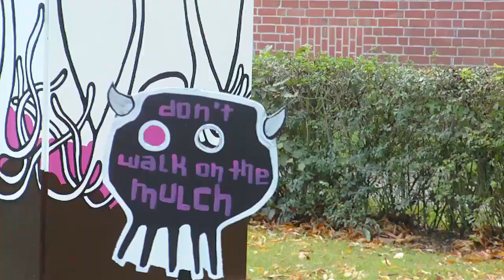Leuphana ARTotale 2009: Team 39 Crew A: Who the f*** is Alex (Alex Diamond)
Team 39 Crew A
Featured Artist: Alex Diamond